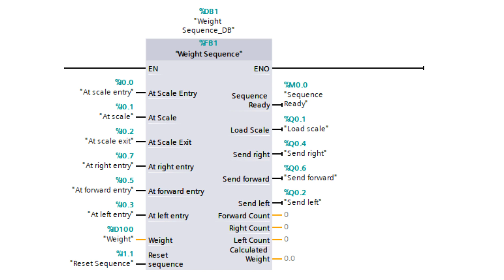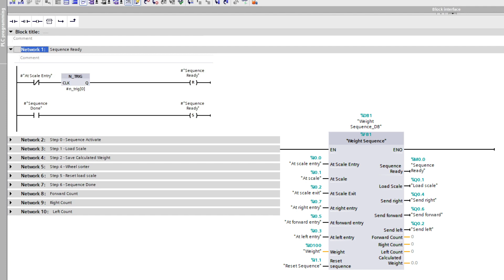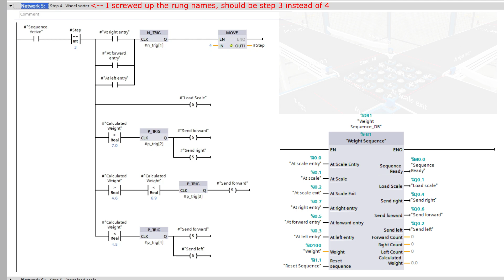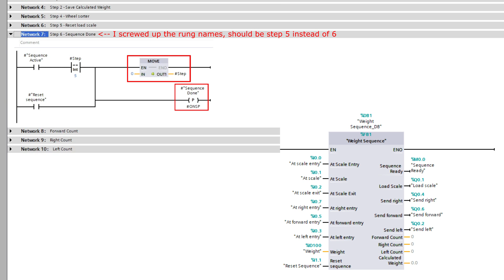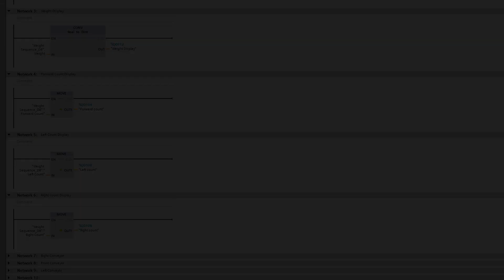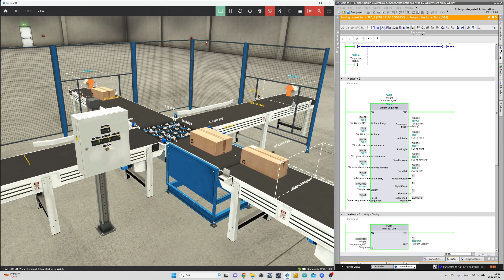Factory IO tutorial Sorting by weight | TIA portal | S7-1200 PLC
Whatsup everyone. In this video we will go through how to solve the scene Sorting by weight in Factory I/O with a siemens S7-1200 PLC using TIA portal software.

-- Useful links --